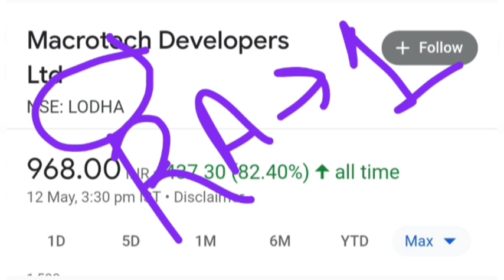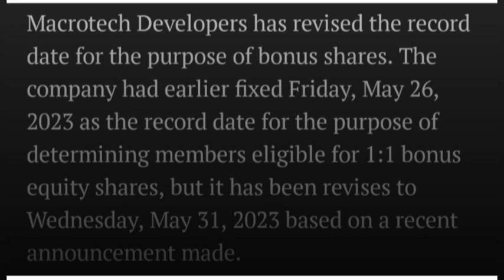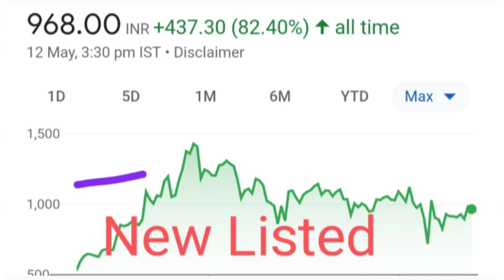1:1 Bonus record date changed. Macrotech Developers bonus record date changed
Topic ::

Macrotech Developers Ltd share or stock bonus record date changed latest breaking news today
Macrotech Developers Ltd share or stock bonus record date changed latest update today
Macrotech Developers Ltd company business model
Macrotech Developers Ltd share or stock latest update today in hindi
Macrotech Developers Ltd share or stock latest breaking news today in hindi
Macrotech Developers Ltd share or stock buy or sell experts advice
Macrotech Developers Ltd share or stock future price target analysis prediction
Macrotech Developers Ltd share or stock fundamentals analysis
Macrotech Developers Ltd share or stock balance sheet reading
LODHA Ltd share or stock latest update today in hindi
LODHA Ltd share or stock latest breaking news today in hindi
LODHA Ltd share or stock future price target analysis prediction
LODHA Ltd share or stock buy or sell experts advice